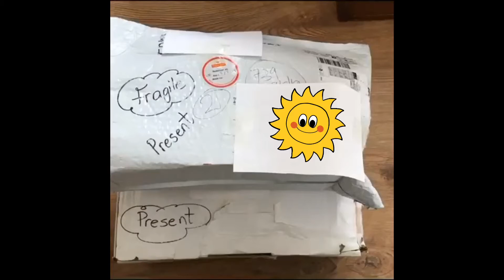Opening Presents From Grandma In Canada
The kids got presents from grandma in Canada. We love you grandma